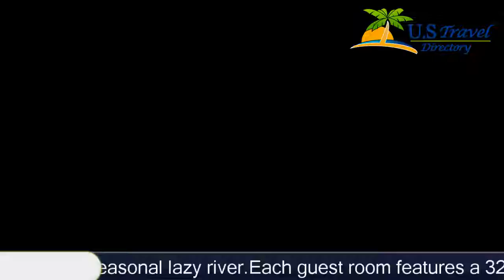Holiday Inn Resort Pensacola Beach Gulf Front - Pensacola Beach Hotels, Florida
Holiday Inn Resort Pensacola Beach Gulf Front 4 Stars Pensacola Beach Hotels, Florida Within US Travel Directory One of our top picks in Pensacola Beach. This beachfront hotel boasts an outdoor swimming pool with a cascading waterfall, 2 hot tubs, and a 250-foot heated seasonal lazy river.Each guest room features a 32-inch flat-screen cable TV and free WiFi. Tea- and coffee-making facilities, a small refrigerator, and a microwave are also provided in Holiday Inn Resort rooms.A Gulf-front sun terrace with a fire pit is offered on site. The fitness centre has a beach view. Seasonal children's activities, including poolside movies and pirate and mermaid shows are available.Riptides Sports Grill and Beachfront Tiki Bar serves casual American cuisine for breakfast, lunch, and dinner as well as cocktails.The Seville Historic District is 14.5 km from this Pensacola Beach resort. Tiger Point Golf Club is 15 minutes’ drive away. The property is located 29.8 km from the National Naval Aviation Museum in Florida.
Hotel Location :
Holiday Inn Resort Pensacola Beach Gulf Front, 14 Via De Luna Drive FL 32561, USA